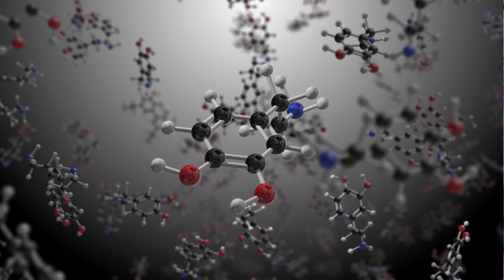Linking STRESS and MIGRAINE // The Biochemical CONNECTIONS to the Most Common Trigger!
Today, let's dive into the fascinating link between stress and migraines and uncover the science behind it. There are six intriguing hypotheses that connect these two, shedding light on why stress often triggers those painful migraines.

First, stress hormones like cortisol and adrenaline are major players. They can mess with your blood flow and vessel constriction, which are closely tied to migraine attacks.

Another key player is muscle tension. Stress often cranks up the tension in your neck and shoulders, which can pull on your head, leading to tension-style headaches that can escalate into full-blown migraines.

But here's the twist – migraines don't just give you a wicked headache; they mess with your brain chemistry. They tinker with neurotransmitters like serotonin, dopamine, and glutamate, all of which have a role to play in this migraine puzzle.

And here's a bonus revelation: migraines can make your skin hypersensitive, so it's not just your imagination when you feel like your clothes are plotting against you during a migraine.

If you're eager to explore the science behind this migraine misery, watch the video and join us as we dissect the mysteries of stress and migraines, one hypothesis at a time. Stick around for the ride!

○ Daily Life: INSTAGRAM.com/mommingwithmigraine

Content ID Code:  ZTULOV25YIDBXVGH
NOTE: Though I talk about medical topics, nothing on my channel is meant as medical advice (for all statements, past or future). I am a patient sharing my personal experiences, but I am not a doctor nor am I medically trained. My channel is for entertainment and community only.